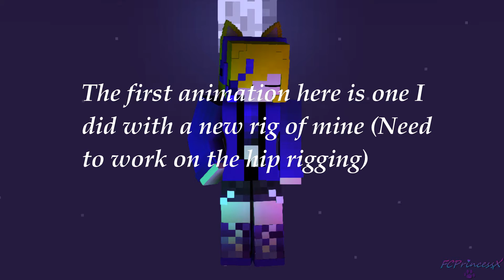Best of 2020 with Fluffy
Hey Cheetah Army! It's certainly been a year, hasn't it? With everything happening in the world, I thought it would be nice to have a slight rewind of what all I've done this year.

In this mini compilation, I have included three of my animations I felt I did the best on. And you will notice there is a video that I haven't uploaded onto my channel. Or so you think. I have had that video on unlisted for a while now for the reason that I didn't want to spoil the video and series. But as of recent, IcyFoxGaming (Formerly known as Lightning Reverse Steve) decided to drop the series for personal reasons. So in memory of the series, I decided to include the intro for Season 2 of the Lightning Reverse Saga.

But don't fear, Icy isn't going anywhere. I'm sure there's a Hero's Hall somewhere that he will be at. :3 Besides that, I hope you enjoy the little reaction text stuff I included in on the animations xD

Now, I also have an announcement:
I am working on the Finale for the "Nightmares" Series. And after that... I plan on doing another series, or maybe some random shorts involving different Fandoms. And possibly... A minecraft Rp :D YES YOU HEARD ME RIGHT! A minecraft rp guys! But don't forget, There are other series I act in! *ahem* Check out Aura's Alex Adventures series! It's an amazing series and the Crew is working hard on it!

Anyways, Have an pawsome day guys and remember, Just keep on running!

You get more frequent updates and you can see what all art I have done on it!
Also I tend to be a bit more active on discord, so if you want to just talk to a friendly bit of people, my server is the place (Chances are I'll join in on the conversation as well! :3)